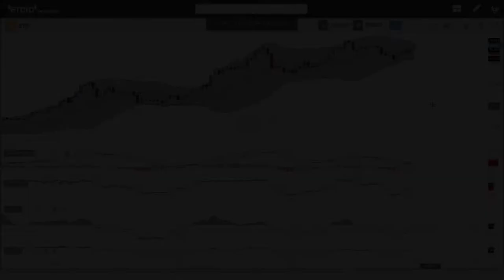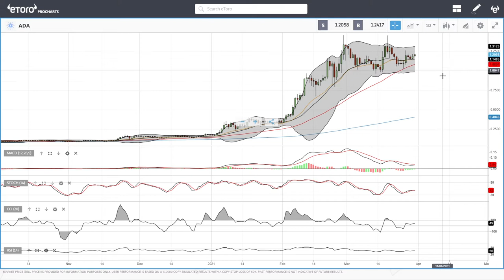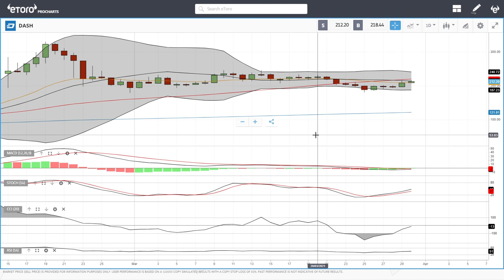Bitcoin, Ethereum, ADA, Litecoin, NEO and DASH daily forecast for March 31, 2021